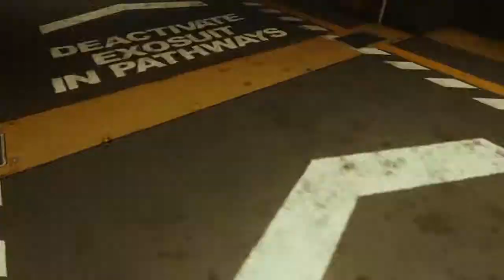Call of duty Advanced Warfare Capítulo 2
Segundo capitulo Call of duty A.W. juego que no le falta acción, suspense y muchas balas gastadas. Un poco exagerado el requisito de rendimiento pero la verdad es que te hace disfrutar y engancha de un capitulo a otro